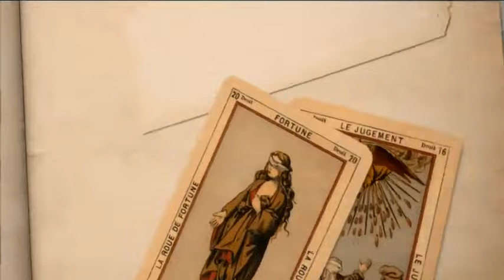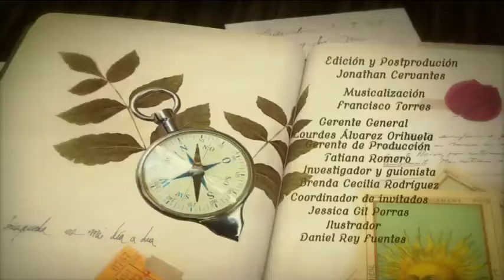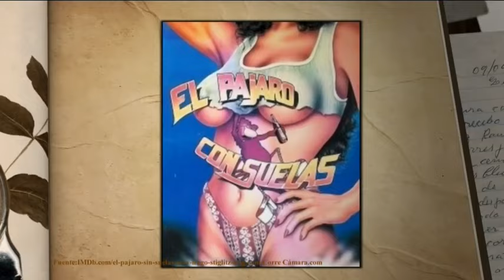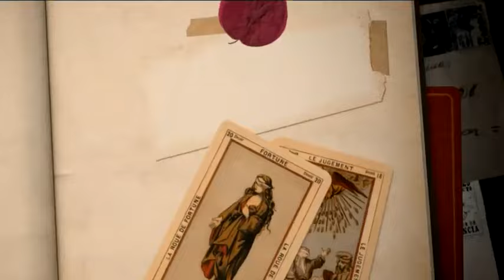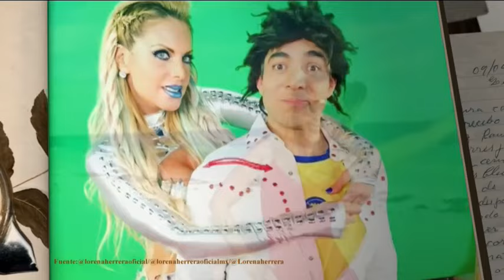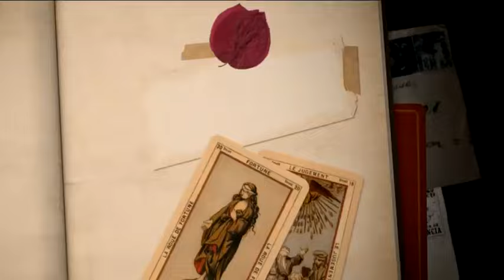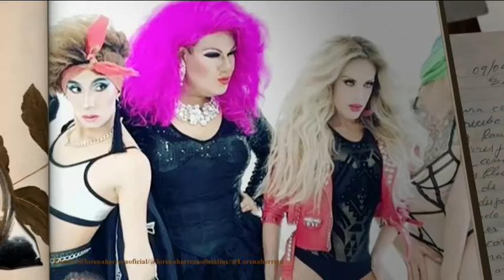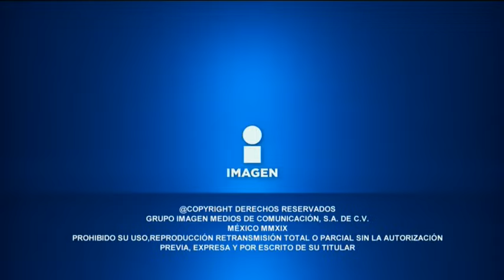Lorena Herrera en 'El Minuto que cambió mi destino' | Programa completo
¿Cuáles fueron los MinutosQueCambian la vida y carrera de LorenaHerrera? ¿Fue víctima de acoso? ¿Quién fue el amor de su vida?